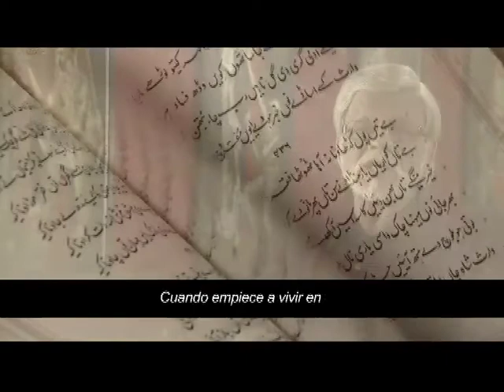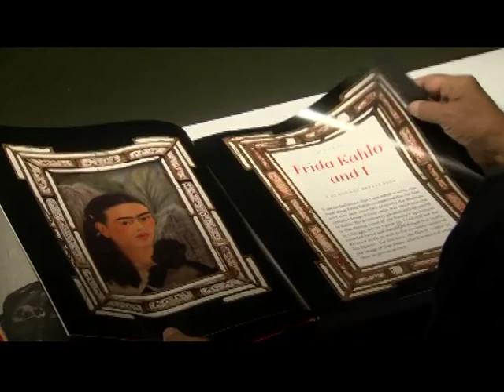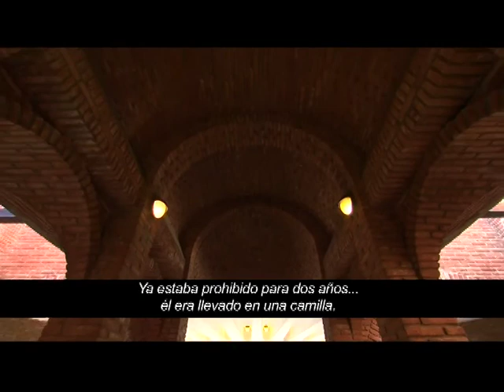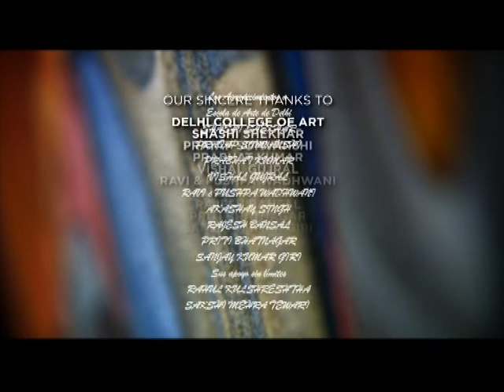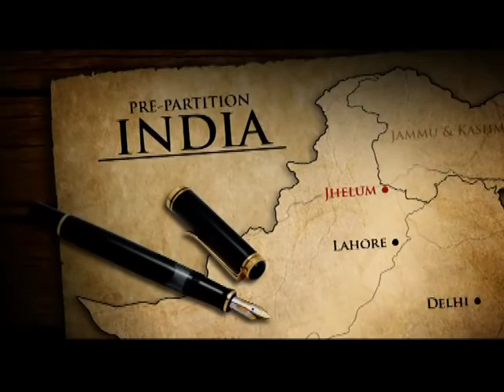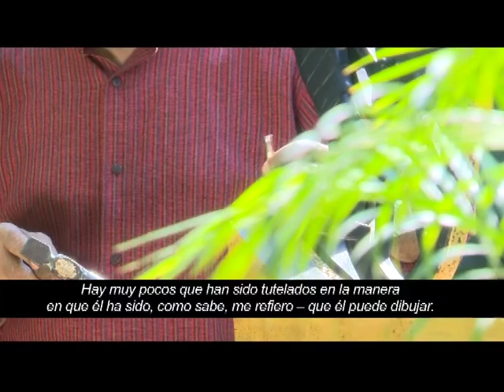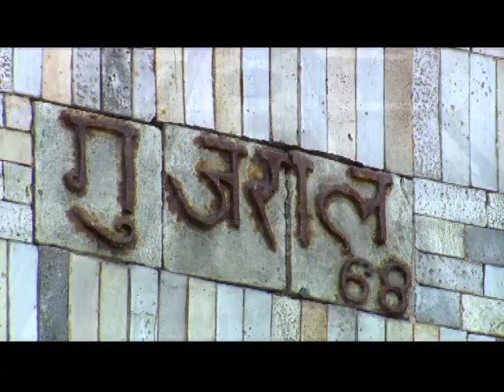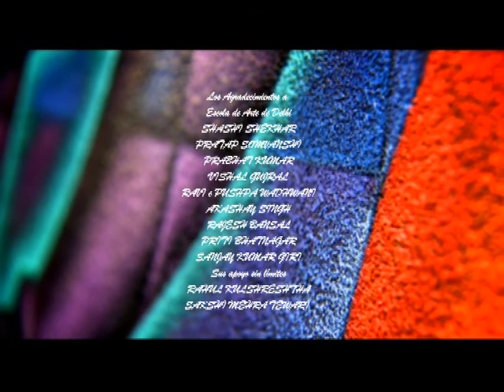A Brush With Life (SPANISH)